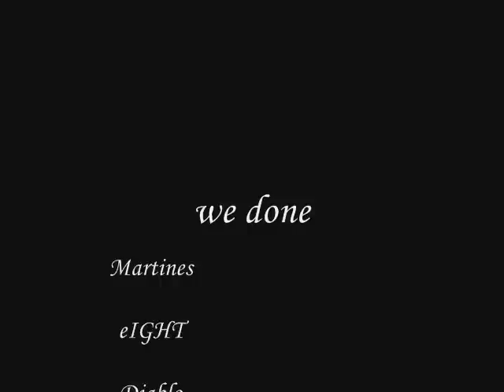B.D.M. (Kengarags)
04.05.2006